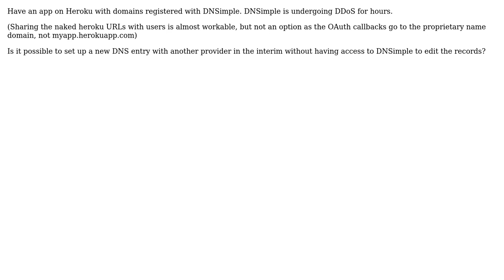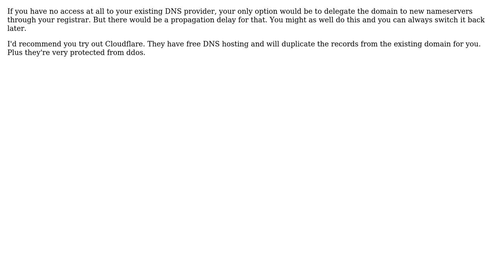DevOps & SysAdmins: Setup alternative DNS entry while DNSimple is down for DDoS? (2 Solutions!!)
DevOps & SysAdmins: Setup alternative DNS entry while DNSimple is down for DDoS?

With thanks & praise to God, and with thanks to the many people who have made this project possible! | Content (except music & images) licensed under CC BY-SA | Music | Images & others | With thanks to user yagmoth555 user prototype user Peter and the Stack Exchange Network Trademarks are property of their respective owners. You are responsible for your own actions.